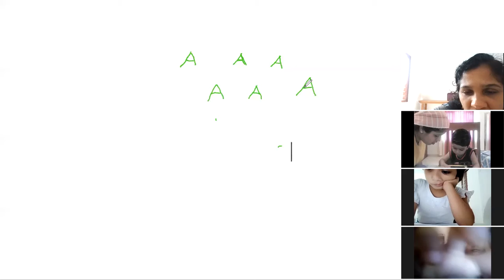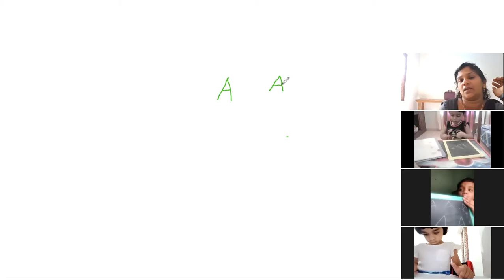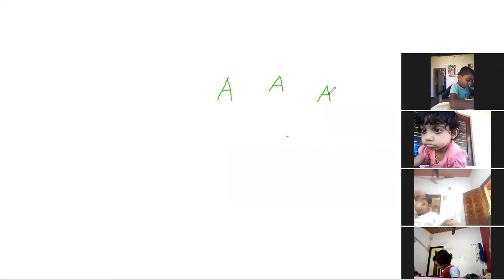LKG ENGLISH16 OCTOBER2021